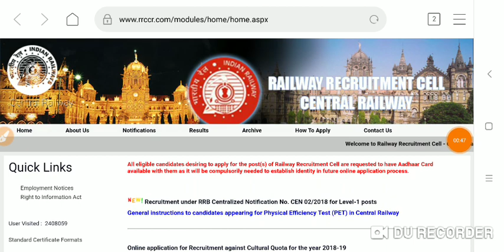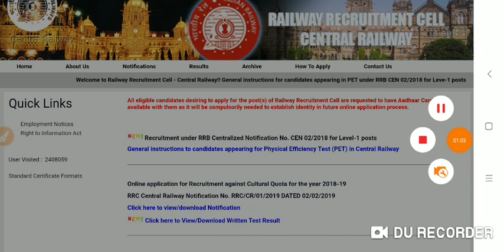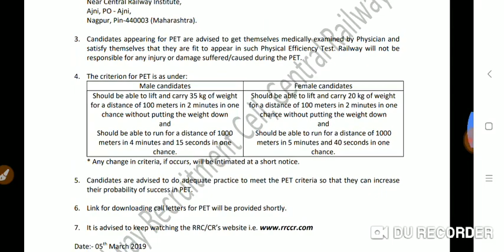RRB GROUP D OFFICIAL NOTICE PET DATE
Vaishali campus

vaishali campus

Vaishali campus